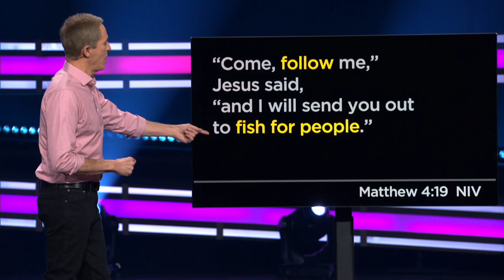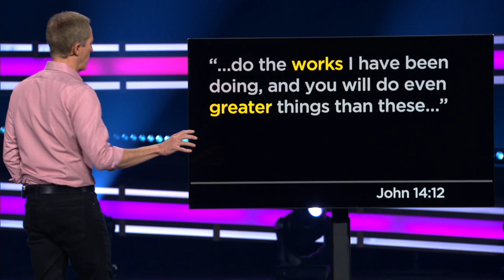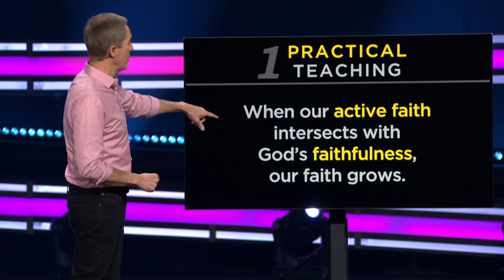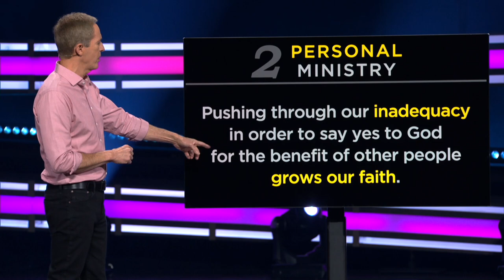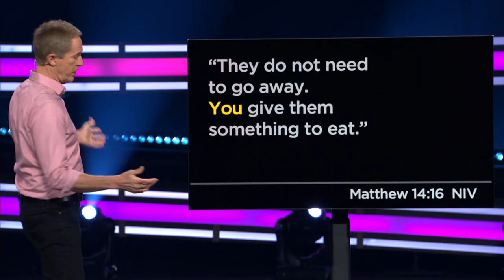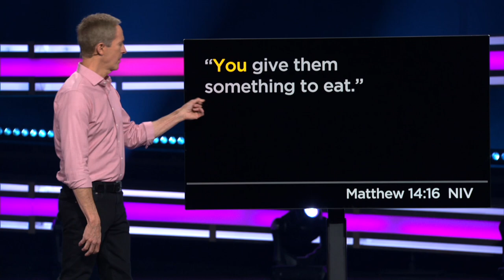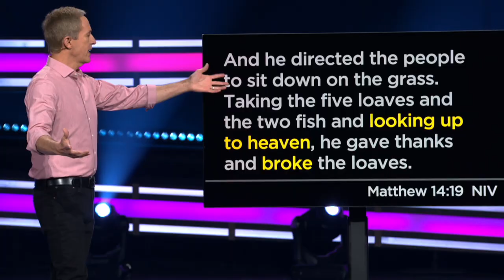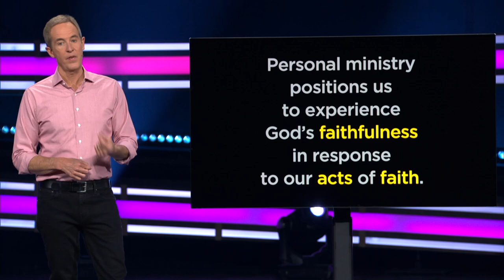Faith Full, Part 3: Making Faith Personal // Andy Stanley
Nothing causes us to depend on God more than pushing through our inadequacy to help other people. When we serve in a ministry we take personally, we experience God’s power and faithfulness.